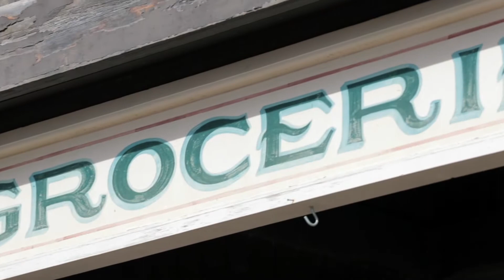"Fantomen Swing" - Uptown Fiddlers